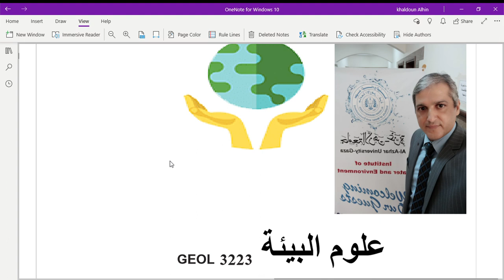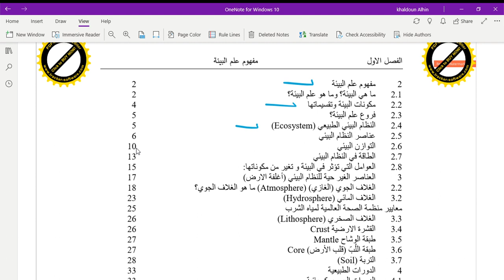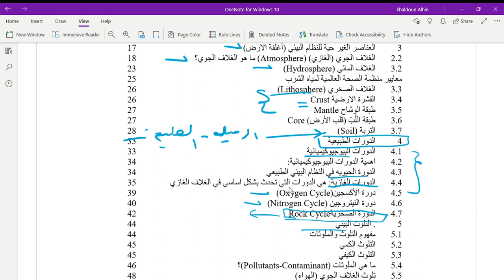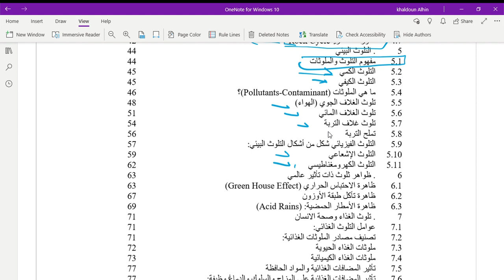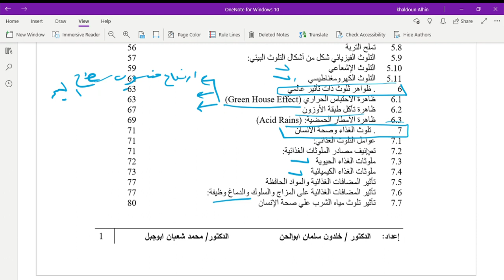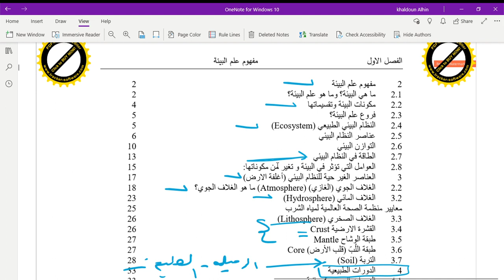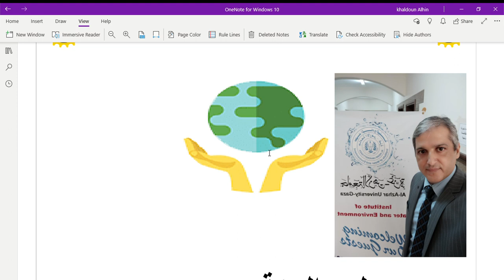مقدمة علوم البيئة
مقدمة في مقرر علوم البيئة
يرجى عمل اشتراك في القناة